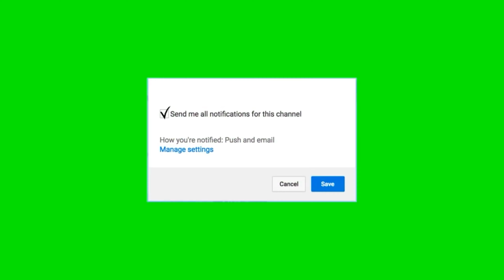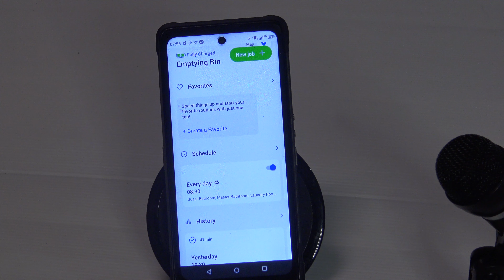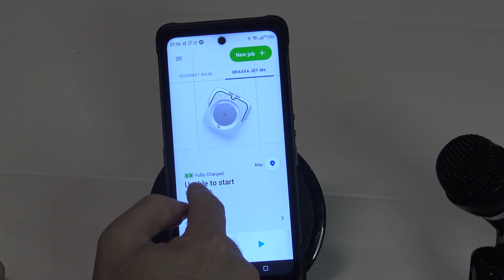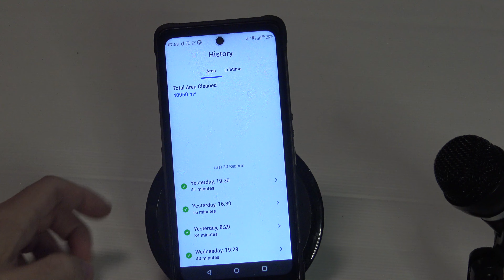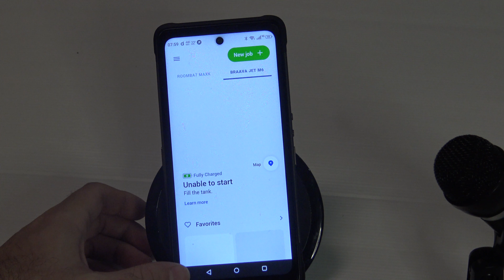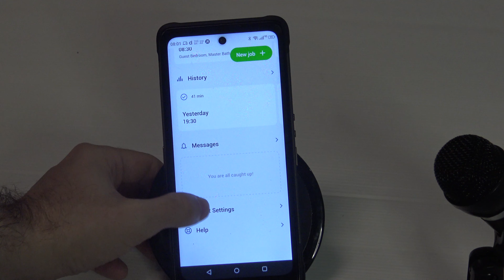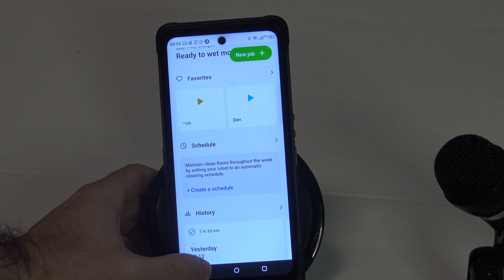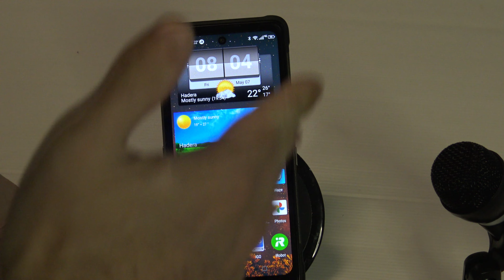iRobot Roomba i7 working together with iRobot Braava Jet M6 Also In APP - Settings- SmatMaps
If you want you to send me your product or sponsor a video
Send me money for the new Stuff!

All information on the irobot site in your country!